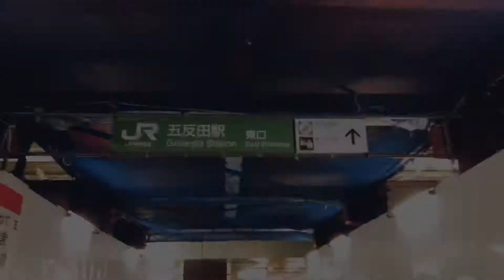新橋でパパラッチに突撃された？！